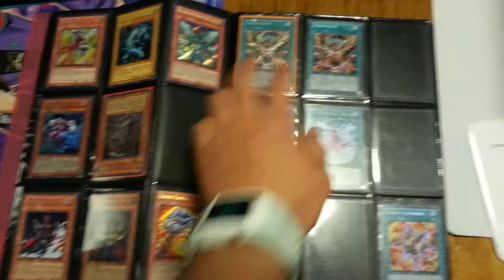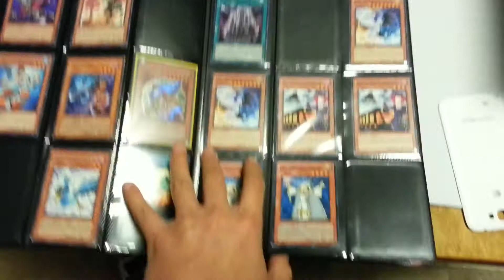Yugioh trade binder May 15 2014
Hey youtubers, This is my third trade binder video. I posted two other videos earlier and this is because I am trying to show as many cards as I can to try and get the last bujin cards that I am looking for. I will trade for any cards, but preferably the bujins. thanks.